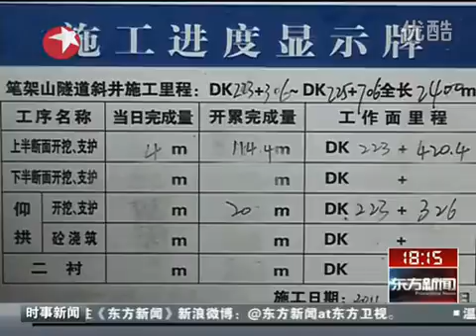鐵路工地百人群毆內幕